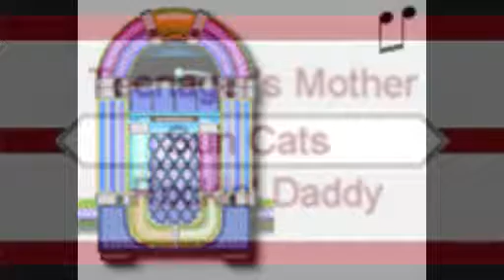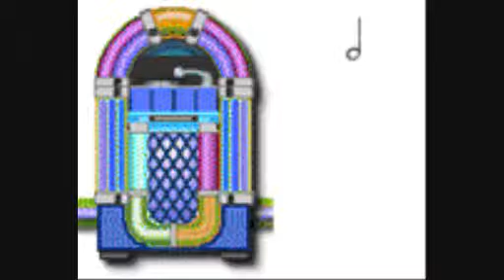Teenager's Mother - Sun Cats